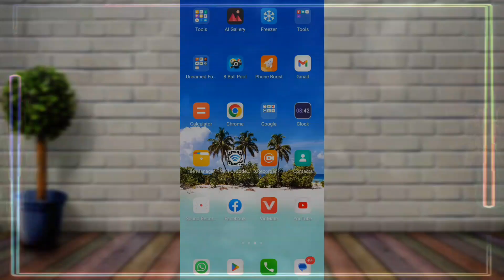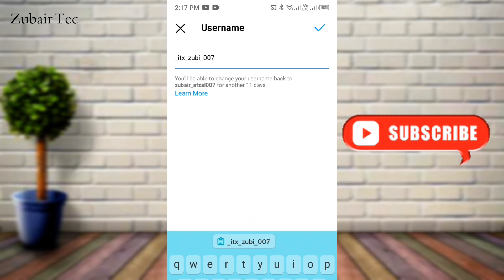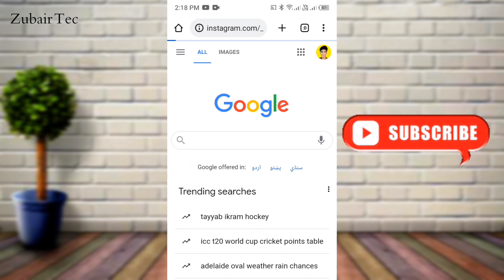Instagram link copy kaise kare ...?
Instagram link copy kaise kare ...?Instagram link copy kaise kare ...?
How to copy Instagram Link || Instagram Link Copy nhi ho raha @zubairTec

I will train you about all the Social Media Applications and Earning Website, so that you all can earn more.